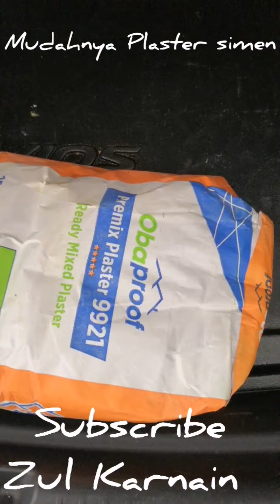Cara mudah plaster simen untuk retak dan tampal dinding kecil